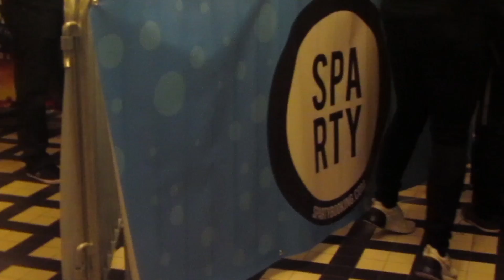Jordan in Pearls: A Tale of Two Bloggers: BUDAPEST